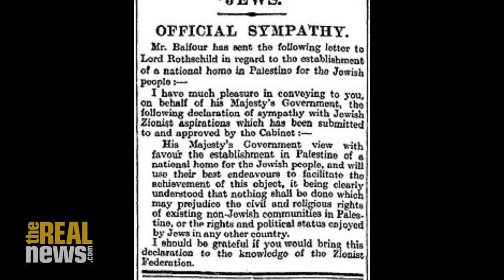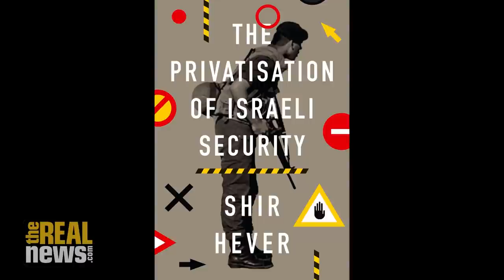The Balfour Declaration: How 67 Words Shaped the Middle East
One hundred years after the Balfour Declaration, Britain's colonial legacy endures, says TRNN's Shir Hever